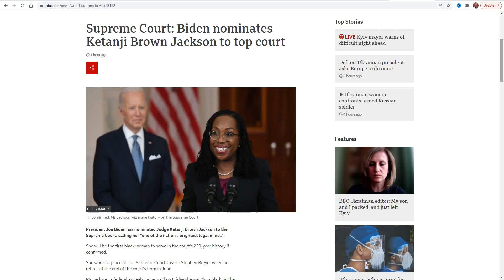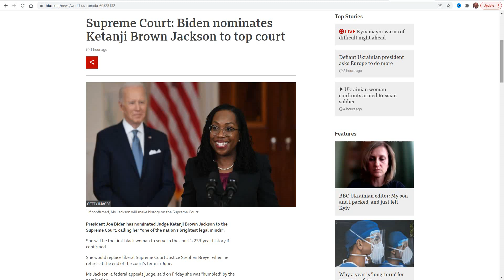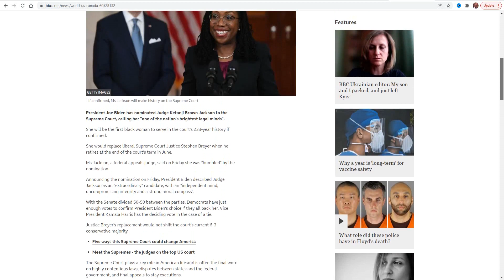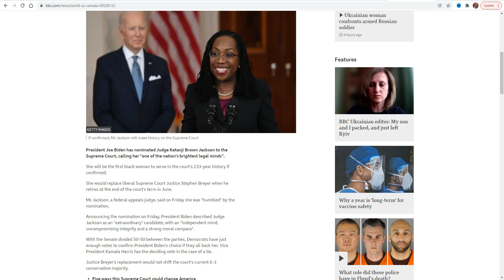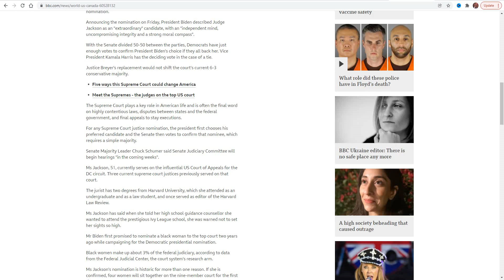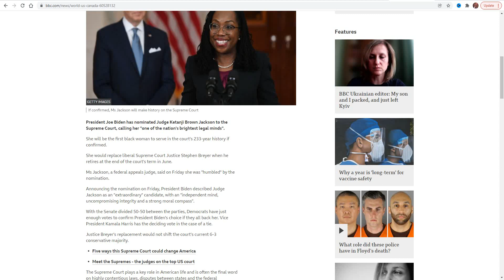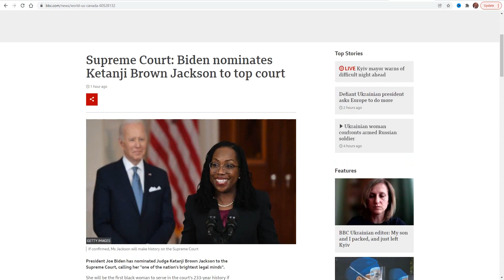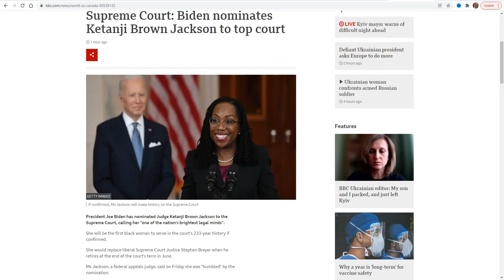Ketanji Brown Jackson: Did Biden just nominate a COMMUNIST to the supreme court?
Spoiler, he did not